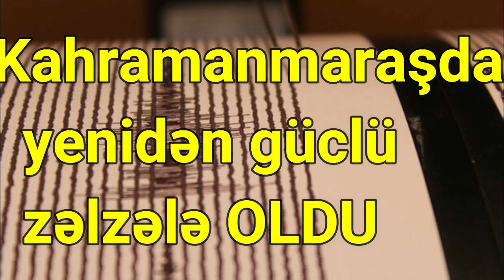Kahramanmaraşda yenidən güclü zəlzələ OLDU